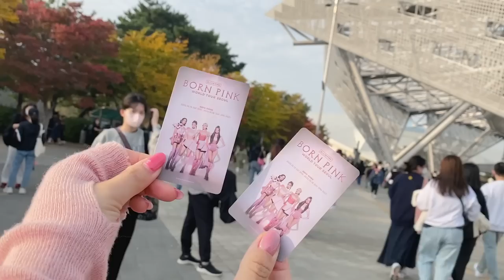일본인아내가 떠나버렸다..그녀에게 무슨일이..눈물의 일상vlog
일본인 아내가 떠났습니다..왜 집에 안들어 올까요..? 엄마를 찾아나선 아들 로한이와 승짱..3일이나 집에 안들어 오는 일본 아내와 눈물을 흘리는 남편과 3살아기의 일상 브이로그 시작합니다

MUSIC
hey1996(박찬진),Yukachannel - 想い人(OMOIBITO)